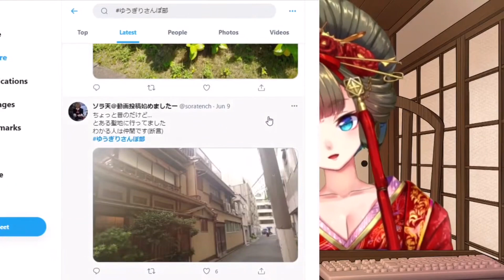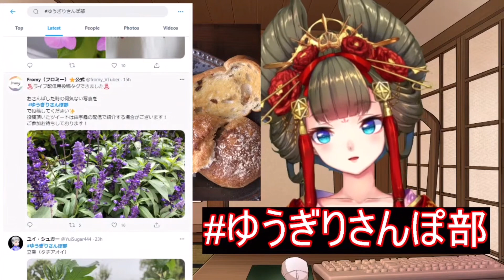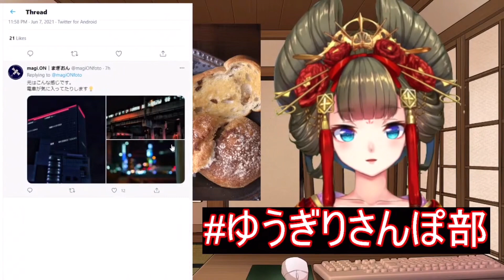アーカイブ視聴の人も参加できるコーナー始まりました ゆうぎりさんぽ部 【花魁由宇霧】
散歩は心の健康にも体の健康にもいいよ！